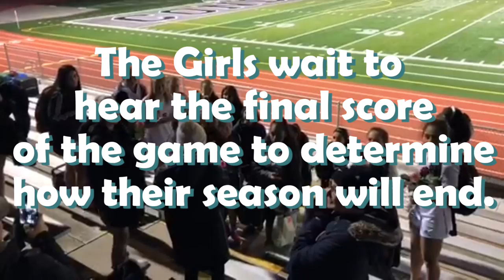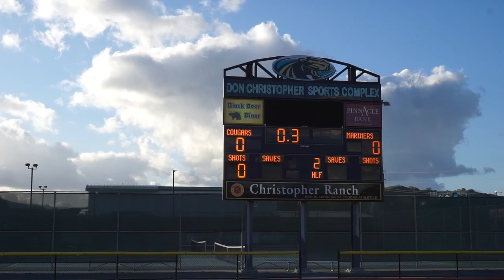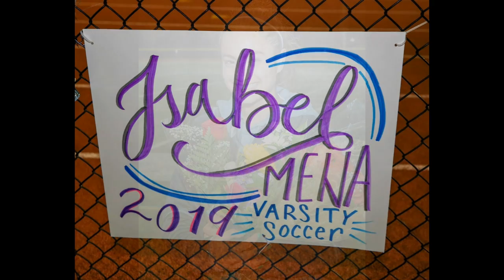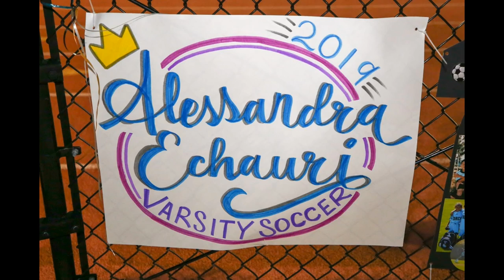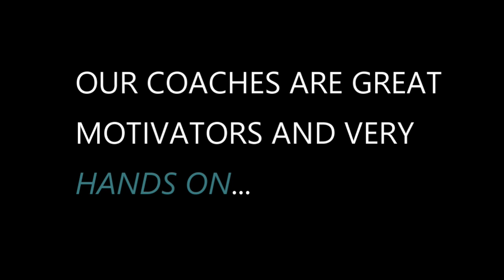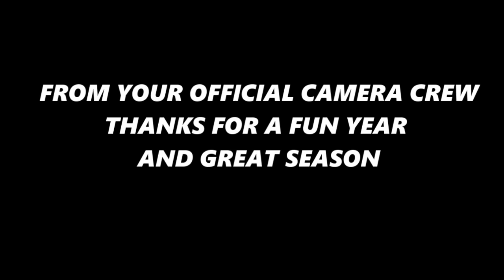Christopher High School Montage